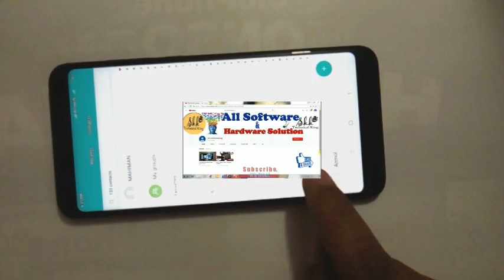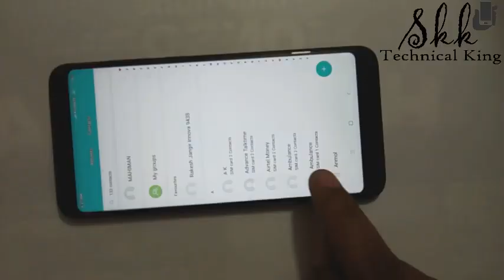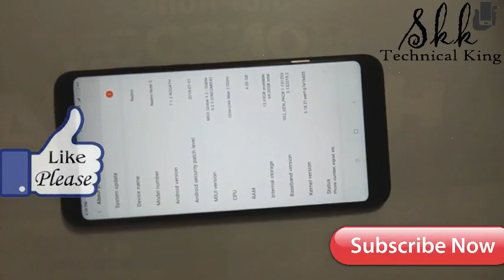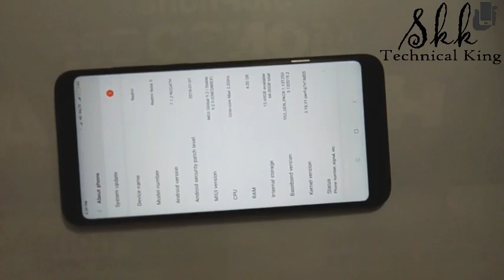How to Add and Remove Redmi Note 5 Blacklist Number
How to Add & Remove Blacklist Setting Redmi Phone.
Blacklist setting mi mobile.
Blacklist setting mi note 3
blacklist setting mi note 5
Blacklist setting redmi note 3
blacklist setting redmi note 5
skk technicalking
mi note 3 blacklist
redmi blacklist
redmi note 3 blacklist
how to remove number from blacklist xiaomi
mi note 3 blacklist setting
redmi 3s update
mi note 3 ke number and number blacklist mein kaise daale akbar video
skktechnicalking
mi mobile blacklist setting
call blacklist setting in mi note 3